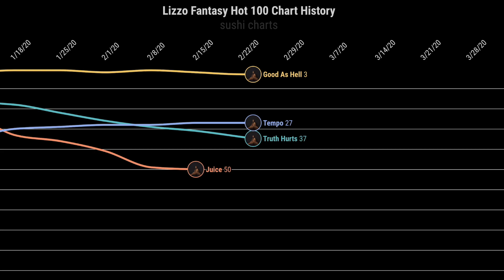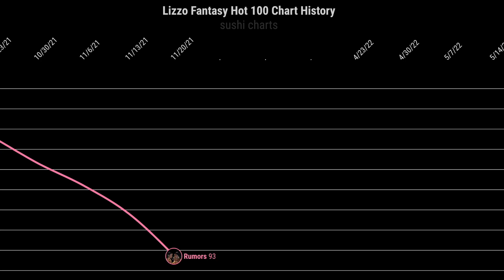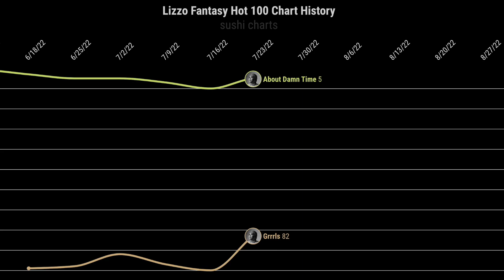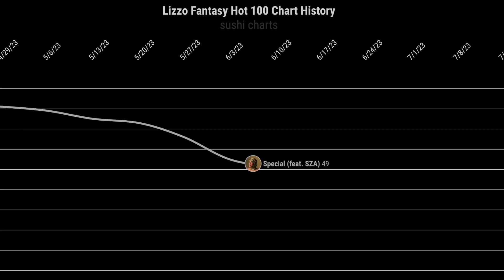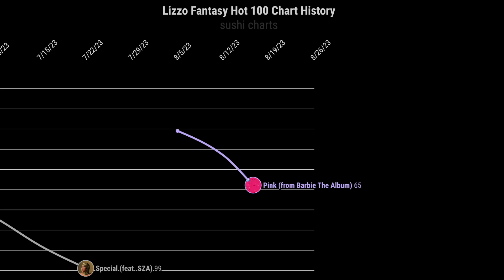Lizzo Fantasy Hot 100 Chart History | Sushi Charts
Lizzo Fantasy Hot 100 Chart History